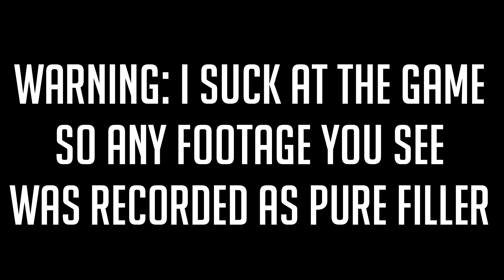If the Overwatch characters had theme songs.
I suck at widow pls dont kill.